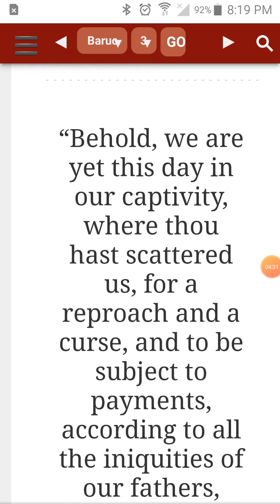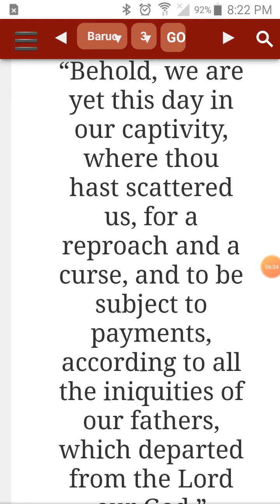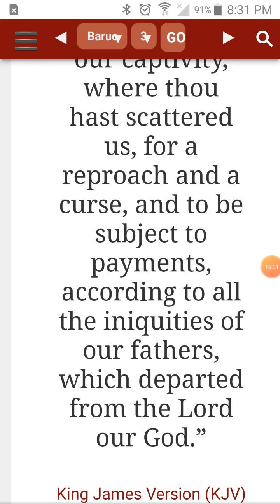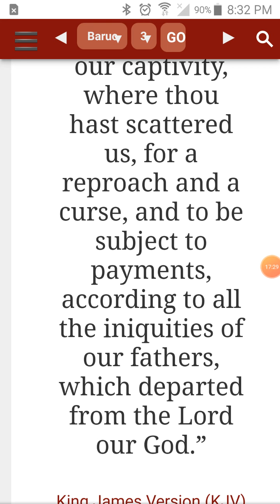What is it to be thankful for?